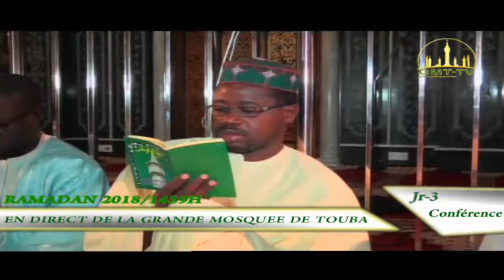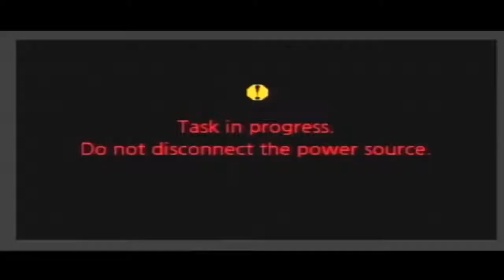conference du rmadan de la grande mosquee de touba 19 05 2018 3eme jours du ramadan 1439h